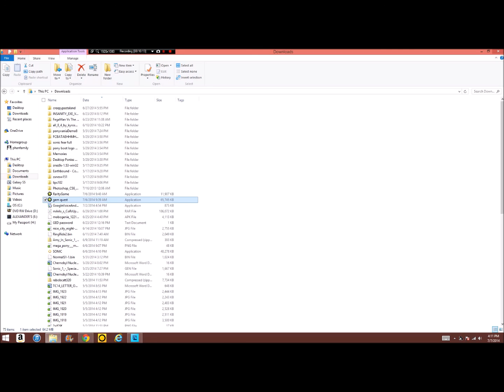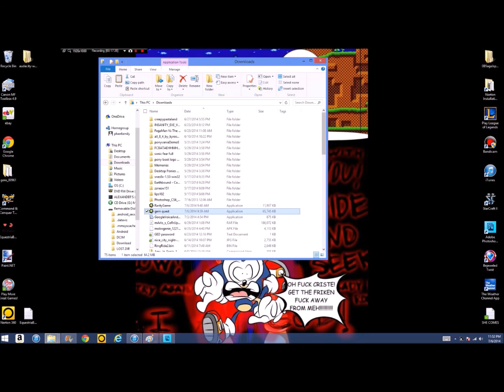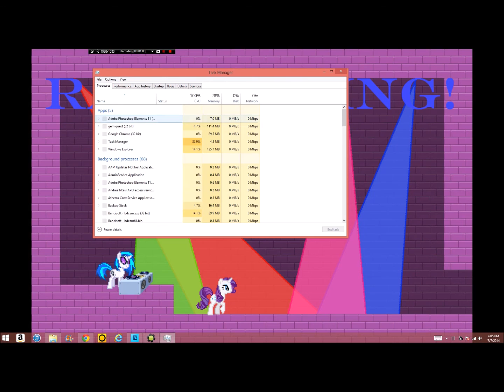Gem quest part 2: More ending are uncovered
Thanks Louis for telling that there were more endings in this game here. Stay frosty and enjoy.